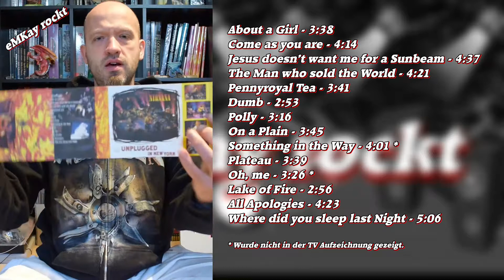Legendär: Nirvana - MTV Unplugged in New York | CD Review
Es Alben, die für die Ewigkeit geschaffen sind. Dazu gehört auch Nirvana MTV Unplugged in New York. Es gehört definitiv zur Musikgeschichte und war bereits in den 90ern legendär. Was ist von der Legende geblieben? Besteht sie noch 25 fort?

CD Review: Nirvana - MTV Unplugged in New York (Full Album Review)
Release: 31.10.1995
Künstler: Nirvana
Titel: MTV Unplugged in New York

Sofern ein Bild nicht von Pixabay stammt, wird das entsprechende Bildrecht / die Quelle im Video mit angezeigt. Die Bildrechte und Freigaben der Rechte dokumentiere ich für eventuelle Nachfragen.